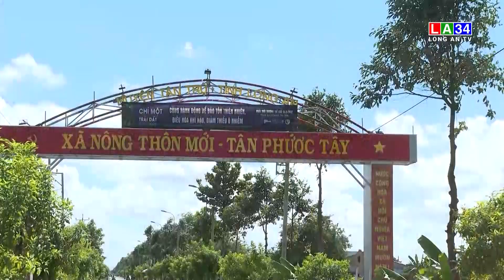Từ năm 2023, không còn danh hiệu xã văn hóa nông thôn mới